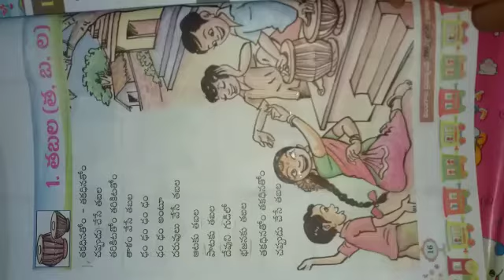Class 1 |Telugu poem|lesson 1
Tabala lesson one poem